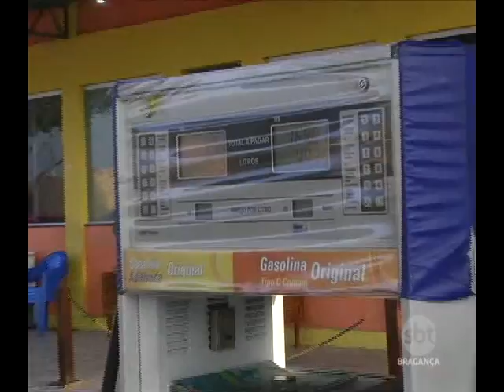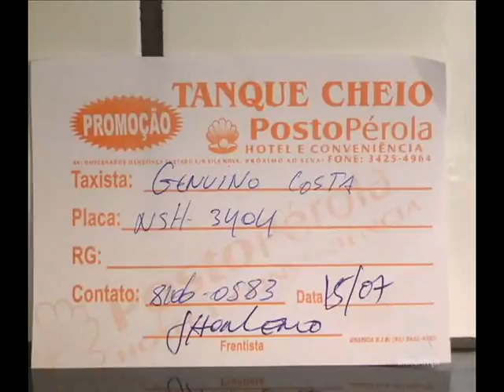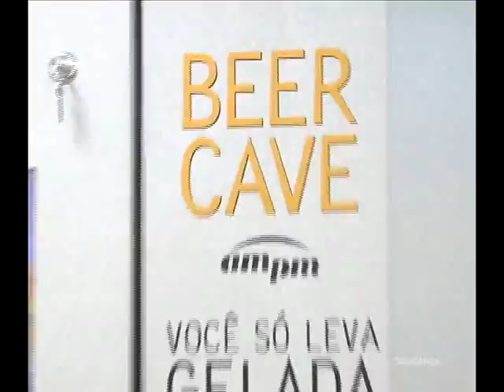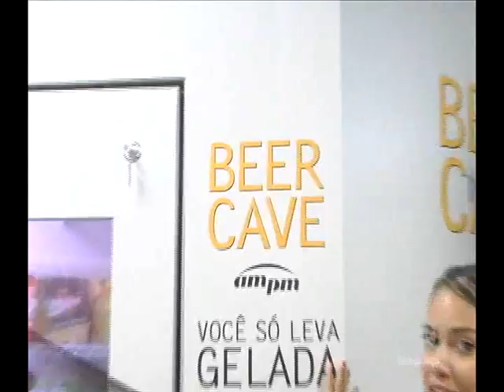Posto Pérola premia clientes na promoção “Tanque Cheio”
Na última terça-feira, 2, o posto pérola realizou mais um sorteio da promoção “Tanque Cheio”, a promoção que já é o maior sucesso em toda cidade e região.

A promoção é válida para todos os taxistas e moto taxistas que abastecem no posto, a partir de 15 reais o moto taxista ganha um cupom para concorrer, já o taxista precisa abastecer com apenas 20 reais.

O posto pérola é padrão de qualidade, ótimo atendimento e é o único posto da região bragantina que mais oferece promoções aos seus clientes; Nesta terça-feira, 2, os mais novos sortudos da promoção são, o taxista Genuino Costa e o moto taxista José Ribamar Ferreira, ambos ganharam o tanque cheio de seus veículos.

Abastecer no posto pérola é sempre a melhor opção, vá ao posto pérola e conheça a mais nova sensação do momento, a loja de conveniência AMPM, loja que faz parte da rede Ipiranga, é o posto pérola inovando e trazendo para Bragança e região o que há de mais sofisticado e moderno no ramo de conveniências.

Posto Pérola a sua melhor opção!